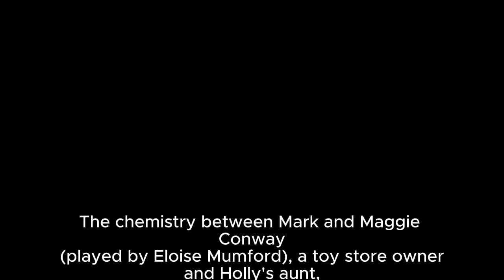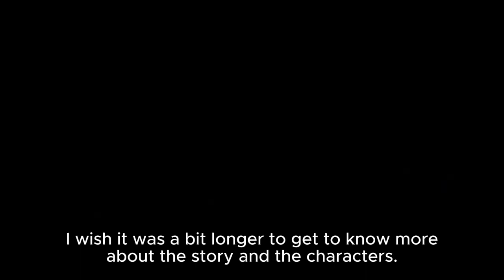Christmas with Holly (2012) Review: (25 Days of MMR Xmas Day 14)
Ho Ho Ho Ho. Welcome to the 25 Days of MMR Xmas. Every day in the month of December I’ll cover one holly jolly piece of media.

On Day 14, we go over the 2012 Hallmark hall of fame production Christmas with Holly.